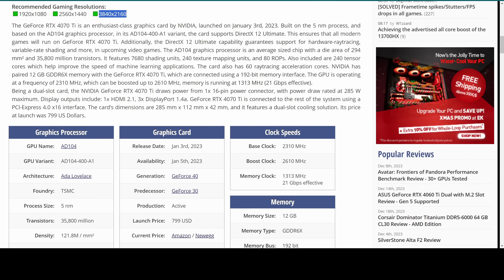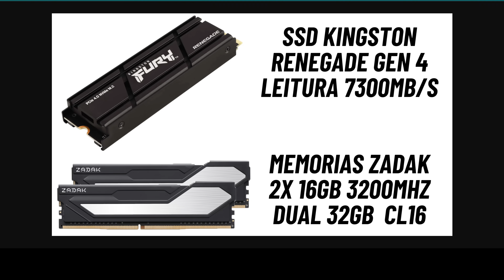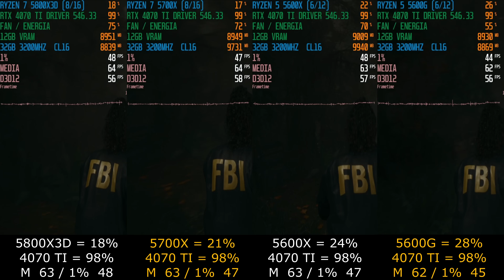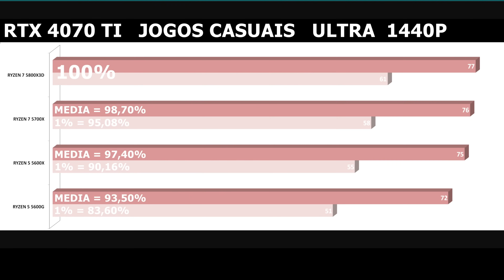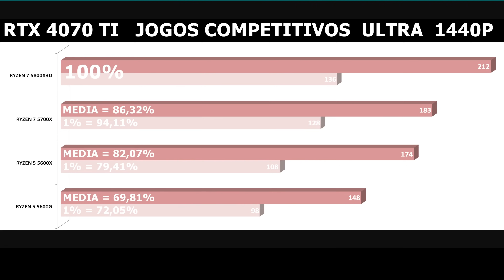RTX 4070 Ti destruiu Ryzen 5 5600G ? Gargalo é muito alto ? Comparamos com 5600X / 5700X / 58003D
RTX 4070 Ti Ryzen 5 5600G, RTX 4070 Ti Ryzen 5 5600X, RTX 4070 Ti Ryzen 7 5700X, RTX 4070 Ti Ryzen 7 5800X3D, testamos 4070 Ti com vários CPUs, qual a diferença entre eles ?

00:00 - Telegram de promoções
00:10 - Twitter de Ofertas
00:32 - Especificações  RTX 4070 Ti
01:43 - Bancada
02:26 - A Plague Tale Requiem
02:54 - Alan Wake 2
03:23 - Avatar
03:50 - Hogwarts Legacy
04:16 - Starfield
04:42 - The Last of Us
05:12 - Analisando os CPUs nos jogos casuais
07:18 - Fortnite  Épico
07:42 - COD Warzone  Ultra
08:14 - Analisando os CPUs nos jogos competitivos ultra
09:58 - Fortnite  Competitivo
10:25 - COD Warzone  Competitivo
10:56 - Considerações Finais